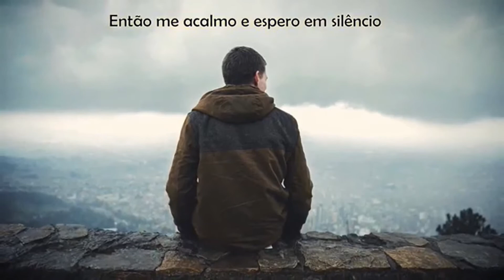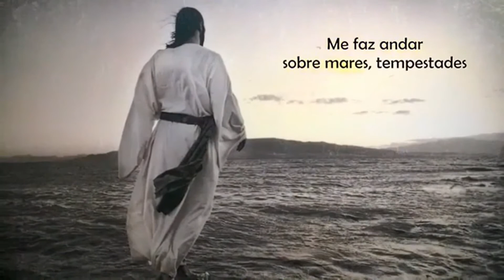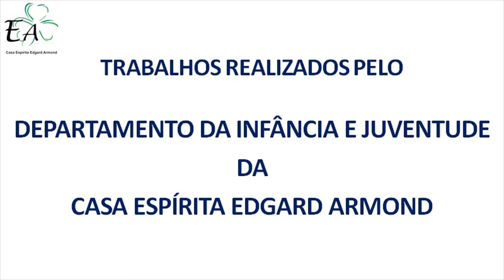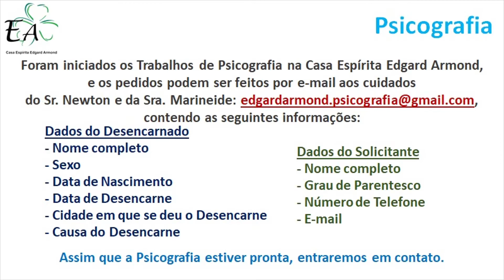REFLETINDO COM JESUS - Programa de Educação de Almas - Convidado do dia 03/10/2021: JOSÉ PORTO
Departamento da Infância e Juventude

REFLETINDO COM JESUS - Programa de Educação de Almas
Convidado do dia 03/10/2021: JOSÉ PORTO
Tema: DOR

Evento idealizado para divulgação e reflexão, à distância, do Evangelho de Jesus e da Doutrina Espírita para familiares, amigos e voluntários da Casa Espírita Edgard Armond (Rua Bolívia, 717 - Parque das Nações - Santo André - SP).

Programa realizado aos domingos, das 19h às 20h20, pelo Zoom Meeting:
ID da reunião: 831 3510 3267
Senha de acesso: 9d5a1G